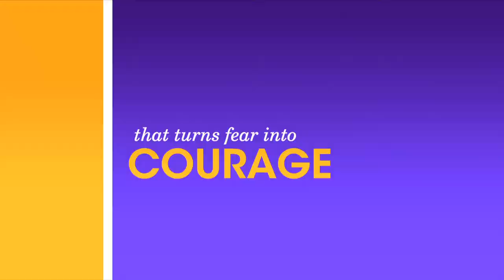THE HELP 65 SEC_PROMO